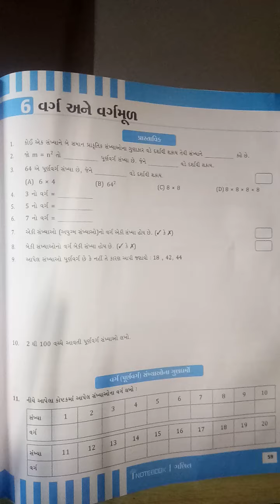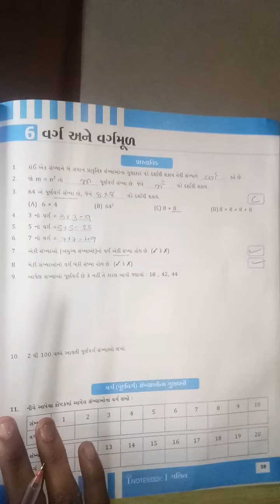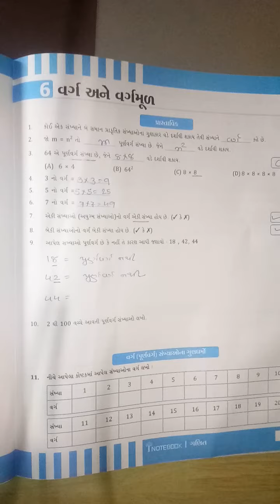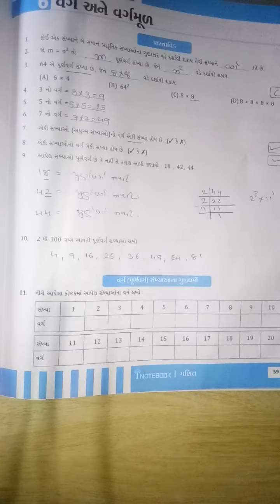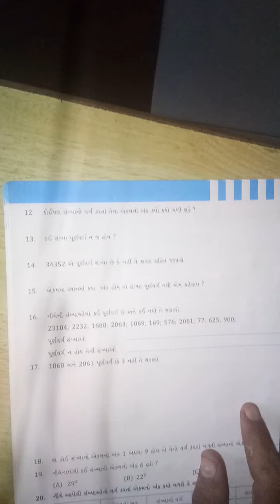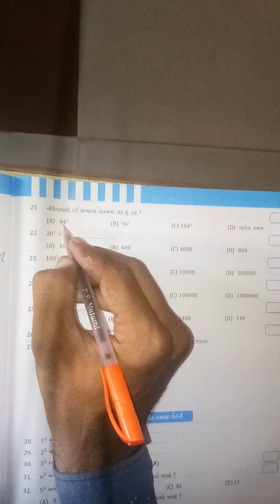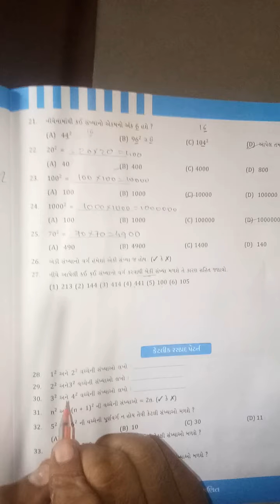gm std 8 MATHS ch 6 self book